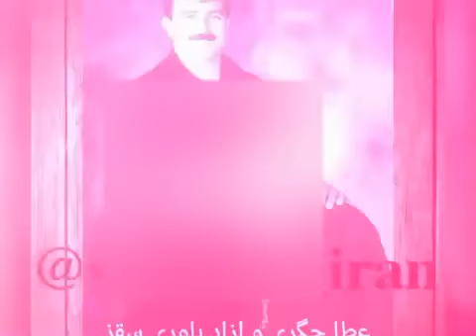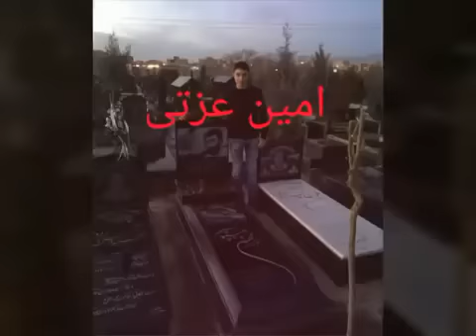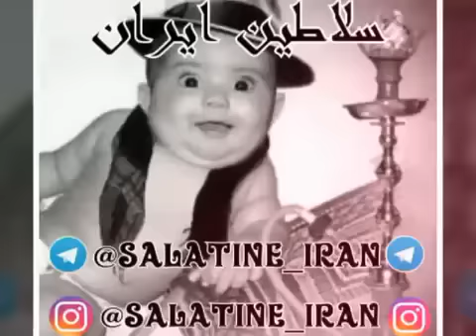سلاطین لاتهای ایران